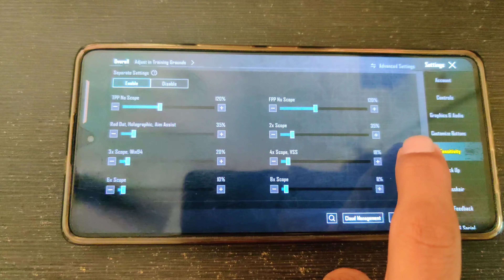IQOO Z9 & Z9s Pro 5G Best Sensitivity New Update Pubg Mobile Bgmi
Hello friends

iqoo z9s pro sensitivity bgmi
iqoo z9 sensitivity bgmi 3.4
iqoo mobile sensitivity code
iqoo z9s pro bgmi sensitivity
iqoo z9s pro zero recoil sensitivity
iqoo z9 5g sensitivity new update
iqoo z9 best sensitivity
iqoo sensitivity pubg mobile